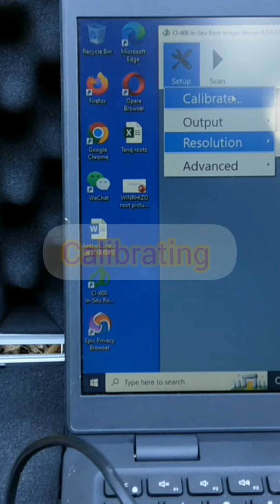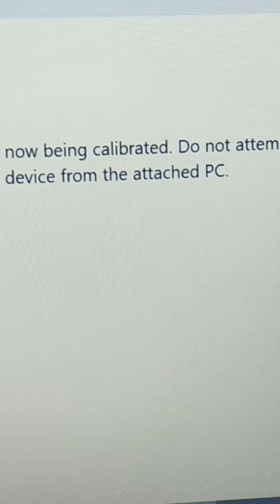How to install Ci-600 Root imaging / root scanning